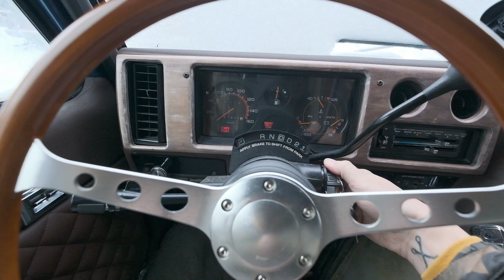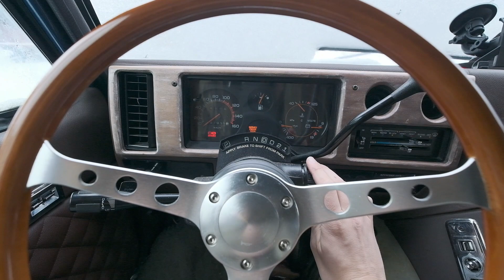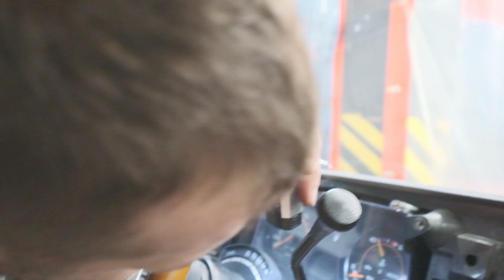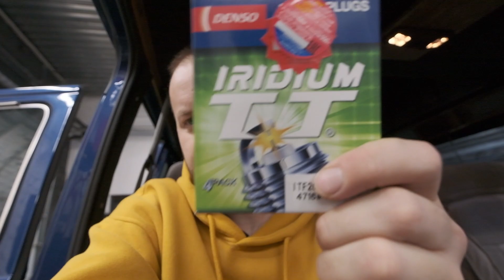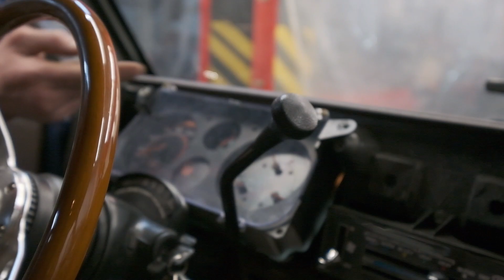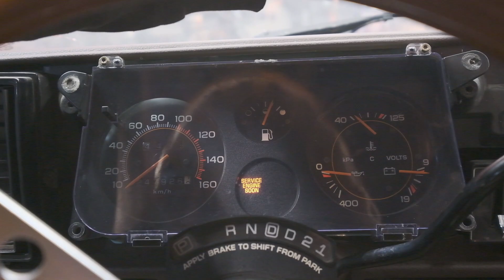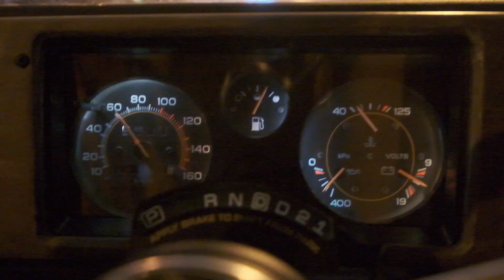В Сочи на старом Вэне. Во сколько обошлось. Дом на колесах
Ребята, вы просили сделать видео с расчётами поездки на Вэне. Делаю для вас такое видео. Вы узнаете что сломалось в машине, какие траты на бензин и еду у меня были, ну и просто посмотрите на чистый и красивый Вэн. Это видео я снимал на новую камеру, которую хочу в будущем себе купить.